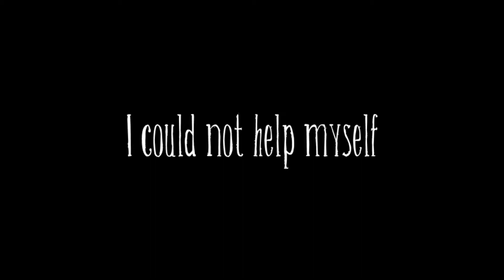Bee Wars - Attack Of The Bees #22 (Don't Starve Reign Of Giants)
In a galaxy far, far, far, far ,far ,far away, there were bees fighting for their territory of the universe. Will the bees win the Bee Wars?

Link to download these mods for Don't Starve -

Also if you do not have this game, I highly recommend getting it.
Here is a link to steam where you can do that